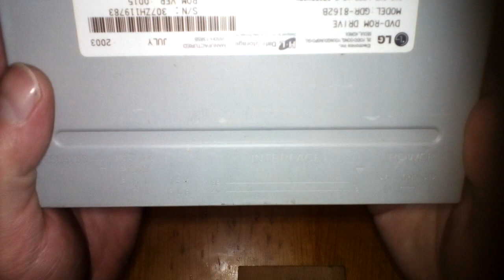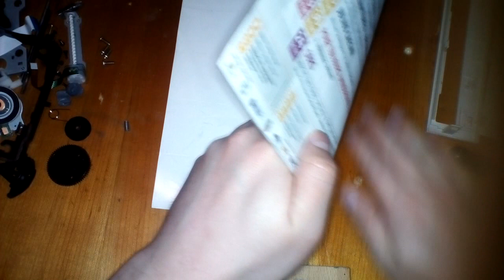DVD-ROM LG GDR-8162B - teardown - useful parts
+licenta Windows 10 Pro de la Kinguin (sub 150Lei cu TVA)